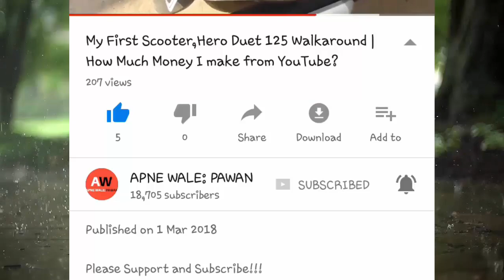TVS Jupiter Price, Images, Colours, Mileage, Reviews, Specs in hindi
About : APNE WALE: PAWAN is a YouTube Channel, where you will find BIKE and SOCIAL MEDIA TIPS videos in Hindi, New Video is Posted Everyday.